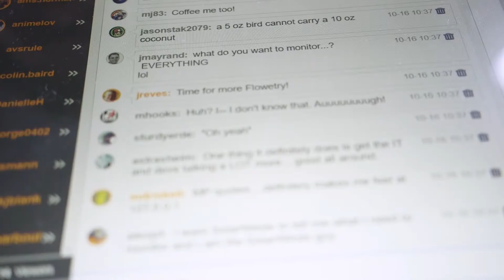SolarWinds THWACKcamp - A Free Virtual IT Learning Event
Join thousands of tech professionals from all disciplines, along with industry leaders, product experts, and SolarWinds customers for a unique digital event built for IT brains like yours.

Insightful IT knowledge is coming your way. Join us—it’s FREE!